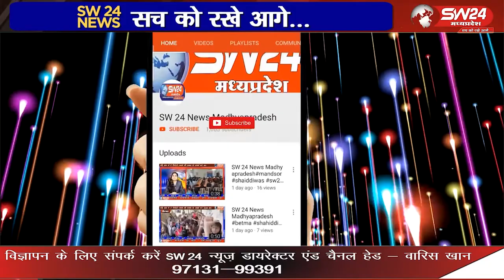पठारी नगर के शा. कन्याउच्चतर माध्यमिक विद्यालय पठारी में छात्राओ को गुड टच, बेड टच के बारे में बताया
विदिशा के पठारी नगर के शासकीय कन्या उच्चतर माध्यमिक विद्यालय पठारी में छात्राओ को गुड टच, बेड टच के बारे में बताया गया विदिशा पठारी से आशीष सहेले की रिपोर्ट